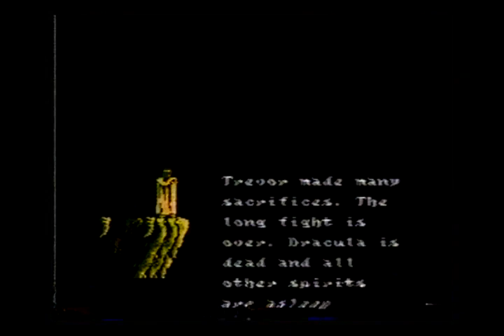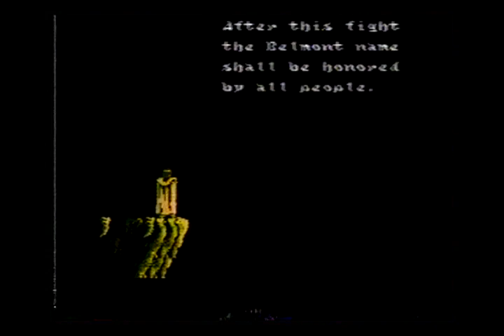Early 1990s Videogame Endings VHS Tapes From My Childhood-Tape 10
Back in the before times, there was no Youtube.  If you wanted to see a game's ending, you had to beat it. That is, unless you recorded it, as I did.  Why?  Maybe you wanted to show a friend how to beat a game (or prove you could).  Maybe it was a rental and you wanted to relive the glory after returning the game.  Maybe on a rainy Sunday there was nothing to watch.  But who would watch that, you ask?  Dude, you are literally here. Millions of other gameplay videos online stare at you judgingly for asking.

Tape 10 Contents (final tape 10 of 10)

Like tape 9, this clip is much shorter than the first 8 tapes because I used some space at the end of the commercial VHS release Secret Videogame Tricks, Codes and Strategies Volume 2 which I bought at my local Ames department store as a kid.

-Castlevania III-NES-Trevor-only ending
-Low G Man-NES-I believe this is the second of the three endings (difficulties).  I recall on the 3rd I kept running out of time before I could hit the last boss enough and so I never recorded an ending for that before I had to return the rented cartridge.  In any case, the ending gets cut off because the tape ran out.